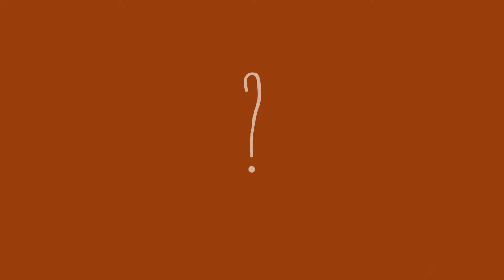Μάντεψε τη γλώσσα - Πρόκληση | Barbie Vlogs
Έχω θεατές από όλο τον κόσμο, οι οποίοι μιλάνε διάφορες γλώσσες. Λατρεύω να μαθαίνω καινούργιες γλώσσες. Για να δούμε αν μπορείς να μαντέψεις ποιά γλώσσα προσπαθώ να μιλήσω. Γράψε μου τι γλώσσα μιλάς στα σχόλια από κάτω.

Παρακολούθησε ΌΛΕΣ τις σειρές Barbie!

Σχετικά με τα Barbie Vlogs:
Γεια σε όλους! Ελάτε κάθε δεύτερη Παρασκευή για να δείτε τα vlog μου! Μιλάω για τη ζωή μου, για αυτά που με εμπνέουν και για τα αγαπημένα μου πράγματα! Μου αρέσει ακόμα να κάνω αστείες προκλήσεις με τους φίλους μου και με τις αδελφές μου. Ελπίζω τα vlog αυτά να σας εμπνεύσουν να γίνετε όλα όσα θέλετε να γίνετε. Μην ξεχνάτε... Η θετική στάση αλλάζει τα πάντα.

P.A.C.E! ✌

Για την Barbie:
Για περισσότερα από 62 χρόνια, η Barbie οδηγεί τα κορίτσια στο δρόμο της ανακάλυψης του εαυτού τους και τα βοηθά να φανταστούν όλες τις δυνατότητες που έχουν. Μετά από περισσότερες από 180 εμπνευσμένες σταδιοδρομίες, η Barbie —μαζί με τους φίλους και την οικογένειά της— συνεχίζει να εμπνέει και να ενθαρρύνει την επόμενη γενιά των κοριτσιών ώστε να γίνουν ό,τι θέλουν.